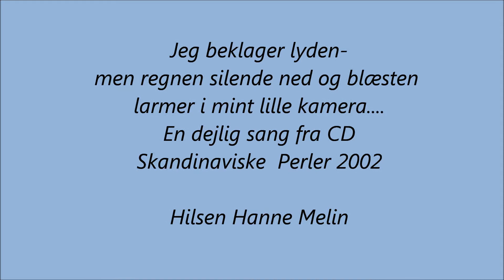DET SMIL SOM DU GAV live Rene Franz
I silende regn sang Rene Franz  i Fjellerup- vi nød hans dejlig sange